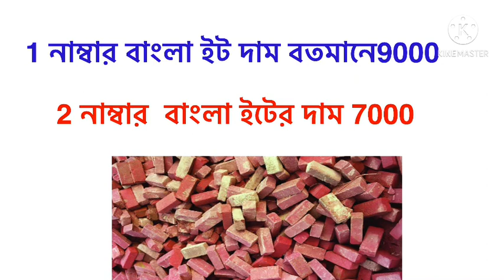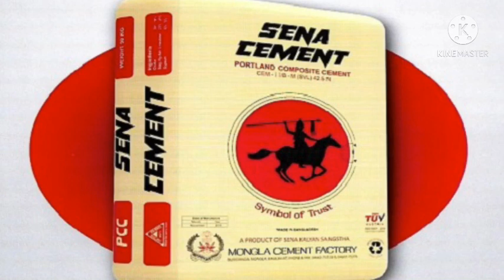পাথর বালি ইটের বতমান দাম 2021.কমে গেলো ইট পাথর রড বালি র দাম 2021.all rod cement price 2021